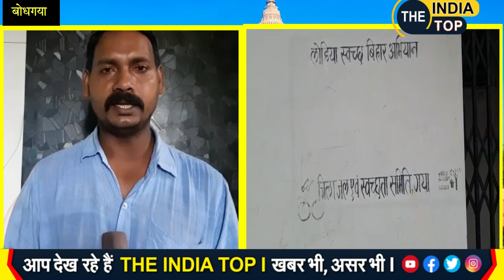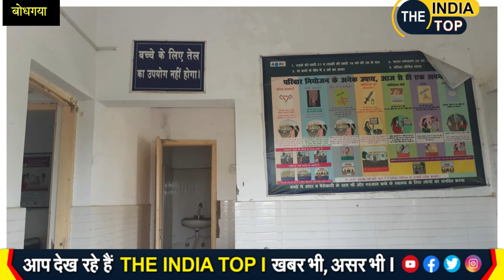गरीबों का नेता कहलाने वाले सांसद साहब गरीबों का ना हो सका, गोद लिए गांव बोधगया की हालात बिगड़ी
MP Sahab, who is called the leader of the poor, could not be of the poor, the situation in the village Bodh Gaya adopted by him worsened.